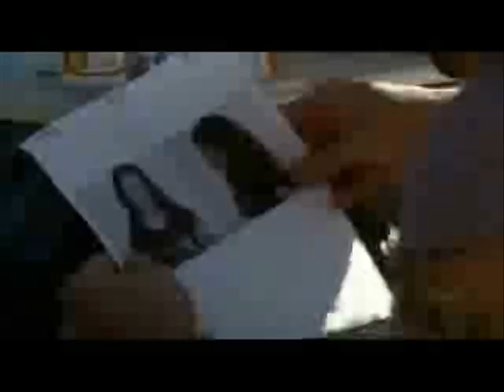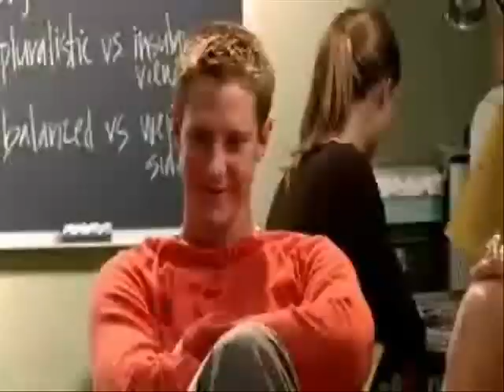Bitch - Rachel, Lorelai, Kate, Veronica, Juliet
The many facetes of this women characters.

Rachel Green - Friends
Lorelai Gilmore - Gilmore Girls
Kate Austen - Lost
Veronica Mars - Veronica Mars
Juliet Burke - Lost

Singer - Meredith Brooks
Video by Polly